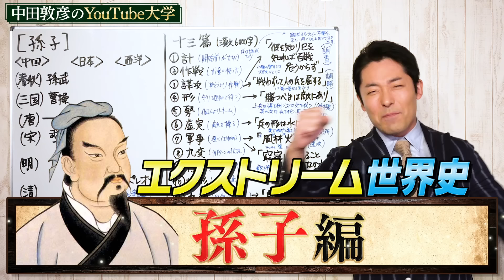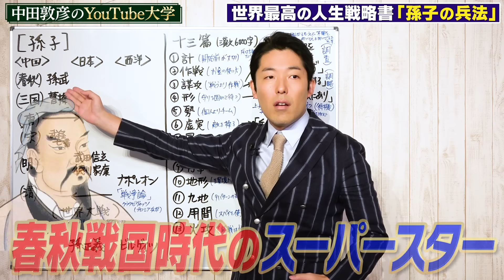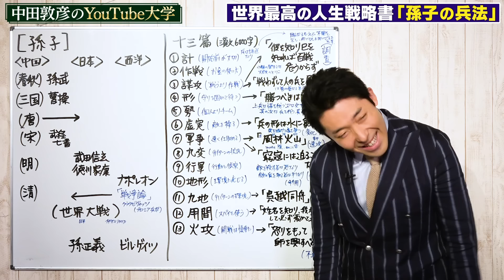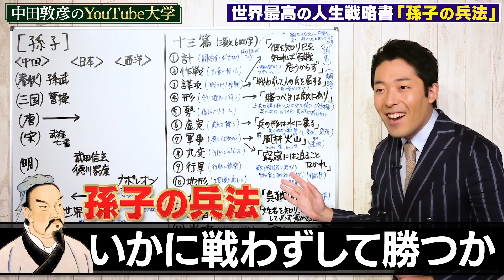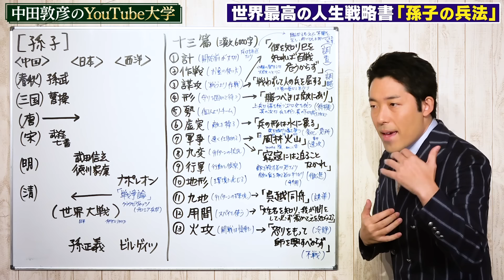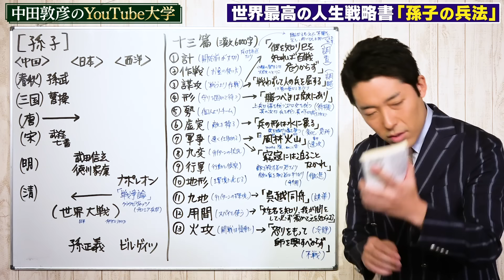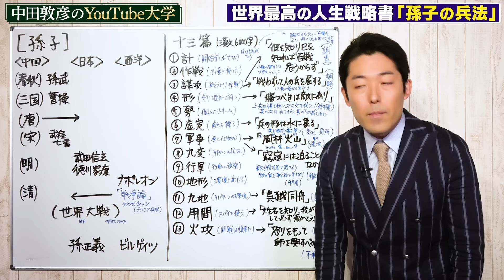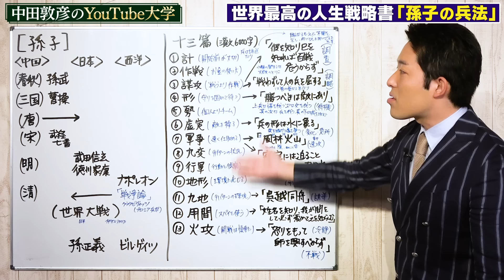【孫子の兵法①】世界最高の戦略書！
協力：講談社学術文庫、日本経済新聞出版社

参考文献：
「孫子」浅野 裕一（講談社学術文庫）
「マンガ 最高の戦略教科書 孫子」守屋淳（日本経済新聞出版社）